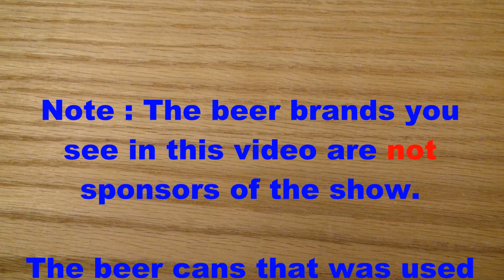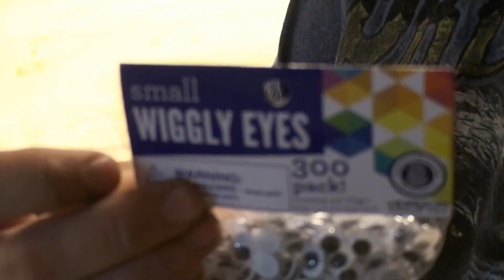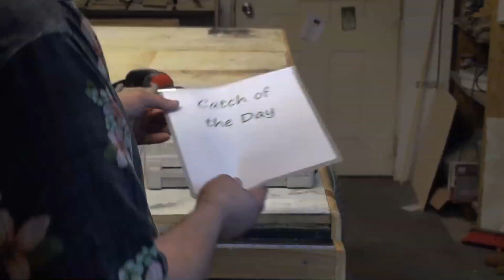Beer Can Fish #4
Beer can fish was a project I originally done back in July 13 2013 live on the Summers Woodworking Show. I decided to redo this project by making it better and make it easier for the viewers to follow what all happen during the build.